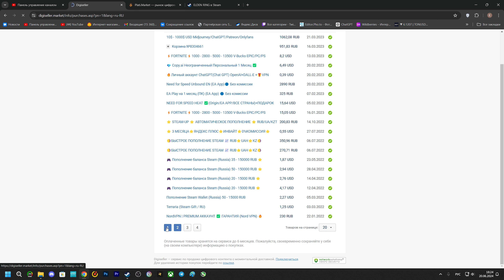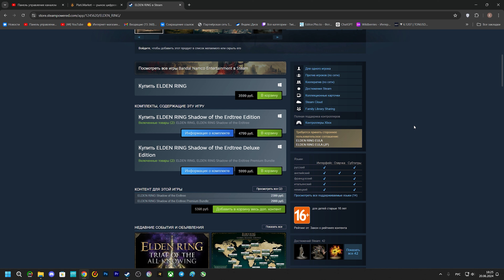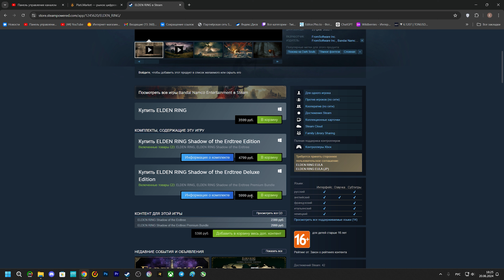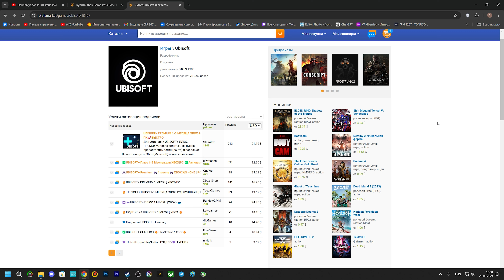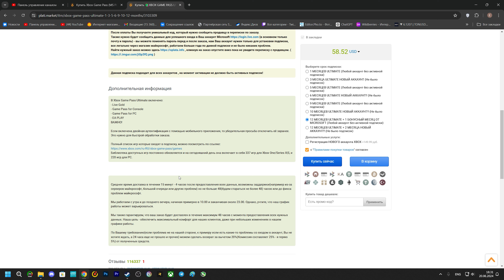КАК ПОКУПАТЬ ИГРЫ ДЕШЕВЛЕ, ЧЕМ В СТИМЕ? КАК ПОПОЛНИТЬ СТИМ, КУПИТЬ XBOX GAME PASS И ДРУГИЕ ПОДПИСКИ?